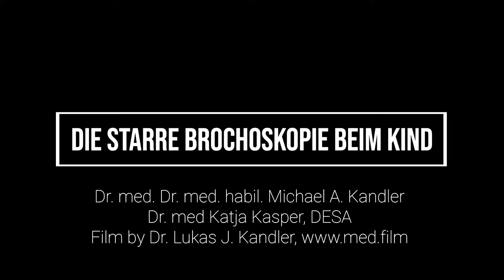Die Starre Brochoskopie beim Kind - Entfernung lebensgefährlicher Fremdkörper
Sehen Sie wie ein Spezialist Fremdkörper aus der Lunge von Kleinkindern extrahiert. Ein Film der in Zusammenarbeit mit dem Dr. med Katja Kasper (Oberärztin Anästhesie des Südklinikums Nürnberg) und Dr. med. Michael Kandler (Pädiater und Kinderpneumologe) entstanden ist.